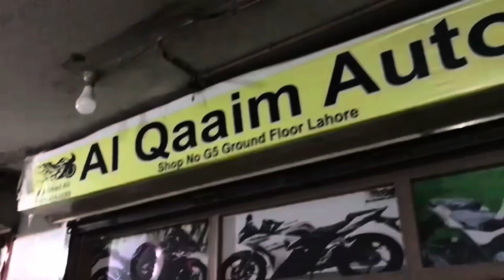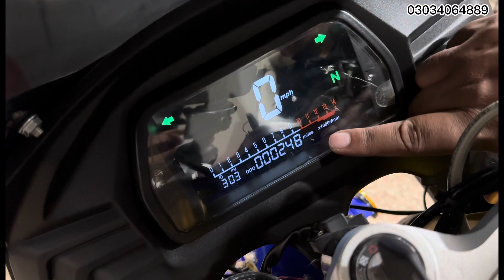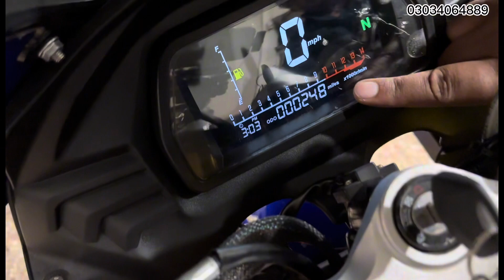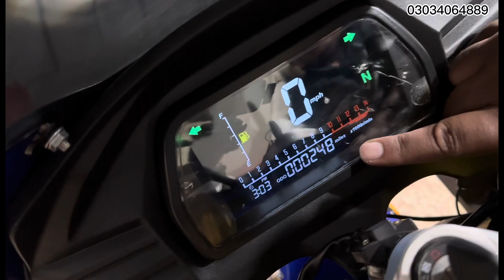Monster Yamaha R1M First Replica 400cc | Review & Price | @alqaaimautos5081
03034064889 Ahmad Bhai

Location Shop...
Meclod Road , Farooq Center, Lahore Hotel , Shop Number 5 Al QAAIM AUTOS

ta k ap hamari Anay wali video say wakif rahay Thanks